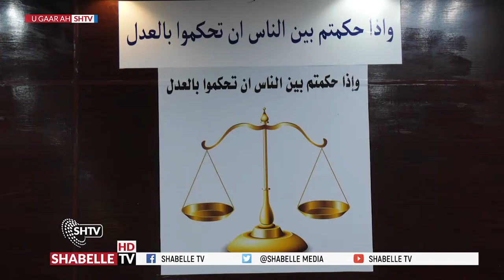Maxkamadda Gobolka Banaadir oo xukun ku riday Nin u dhashay dalka Ingiriiska.